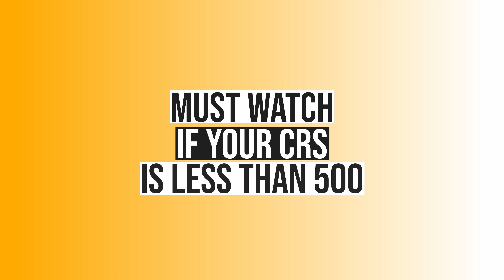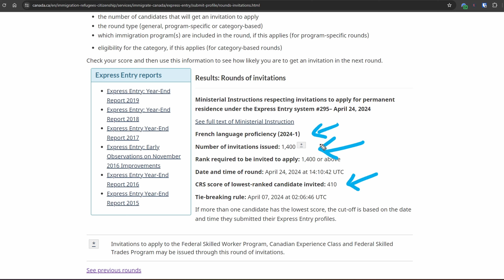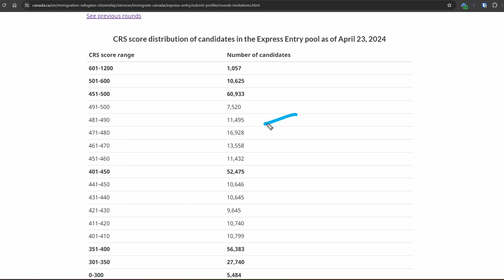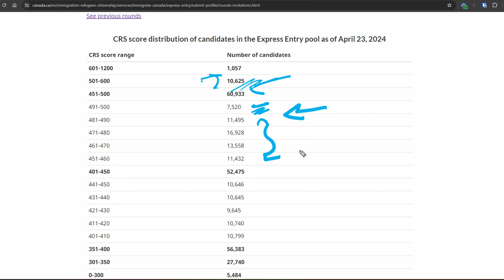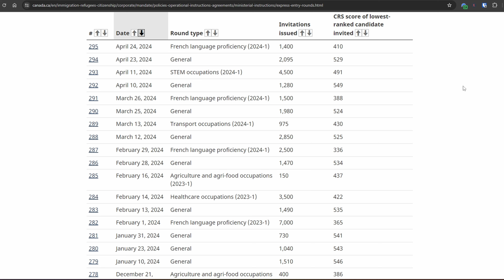MUST WATCH IF YOUR CRS IS LESS THAN 500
Must watch the video if your Canada Express Entry CRS score is less than 500 or above 450. This video discuss critical information.

✔ Start investing now: Use this link, and get TWO free stocks to trade 🤑
✔ Get a $15 discount and a special rate on your first transfer

👉 Topics Covered

Canada Express Entry draw
CRS score prediction
what will be the next CRS cutoff
Will CRS go below 500
Will CRS score go down to 500 in 2024?
Will Canada's CRS score come down?
Will CRS drop below $500?
Is a 500 CRS score good?
Is 533 a good CRS score?
What is the latest draw score for Express Entry Canada?
What time is Canada Express Entry draw?
What is the CRS cut off for 2024?
Is 459 a good CRS score?